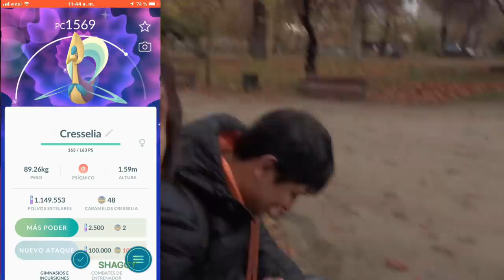LA BENDICIÓN DE UN BUEN HOMBRE HACE QUE ME SALGA ALGO SORPENDENTE pokemongo comunityday Bueno